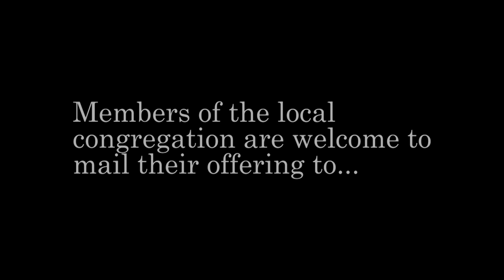May 24, 2020 Lesson and Communion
Bill Williams explores forgiveness as the pathway toward healing a broken heart.